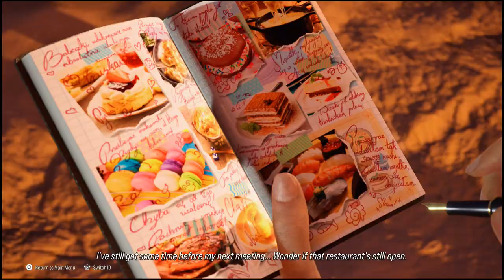Tekken 8 ~ Excited Matches 10-7-2024 HD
Excited Matches: September 2024

Still messing around with the settings on this capture card. Let me know if it's an improvement